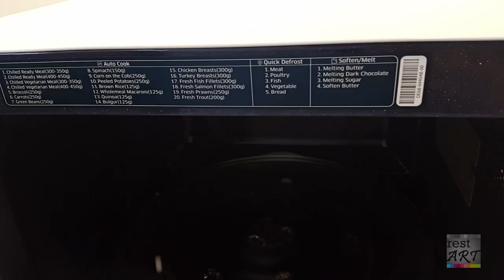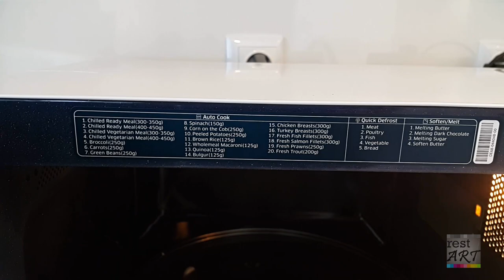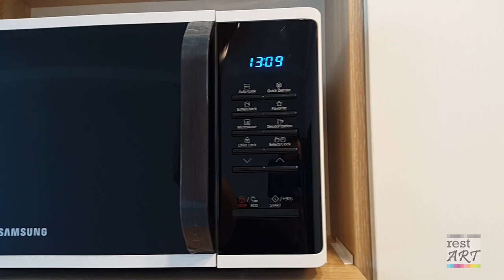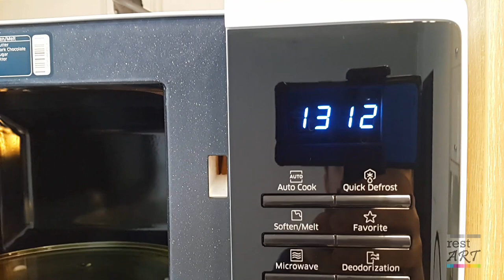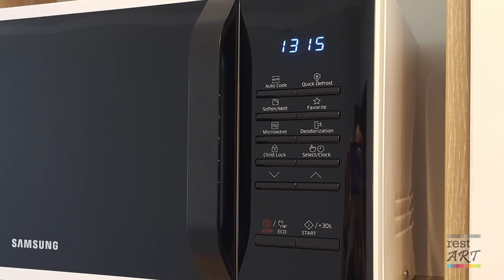Разопаковане и тест на микровълнова фурна SAMSUNG MS23K3513AW